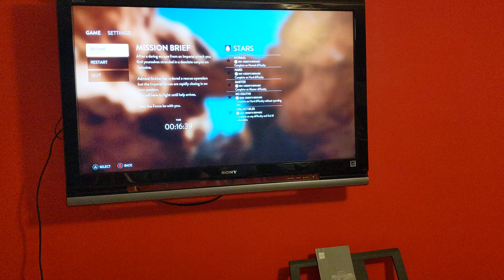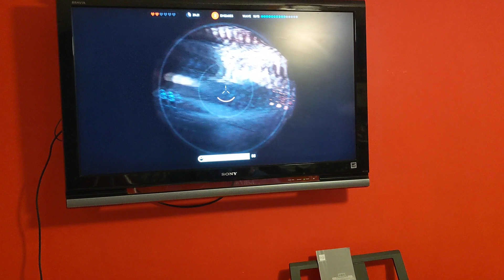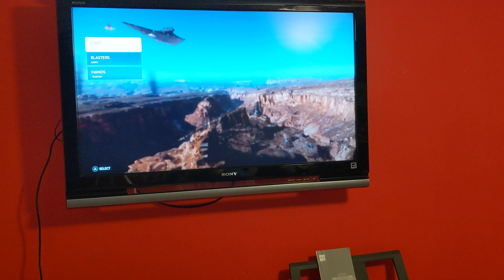Let's play Star Wars Battlefront Survival on Tatoonie 2🎮🔫🔥🤖🌌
Thanks guys for watching me beat one of the stormtroopers and the ships. I'll complete this another time.